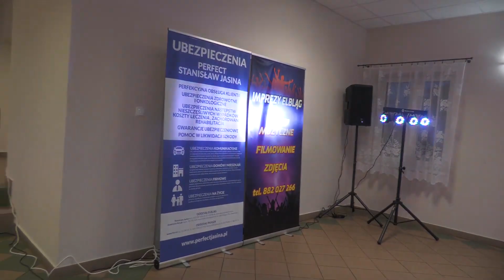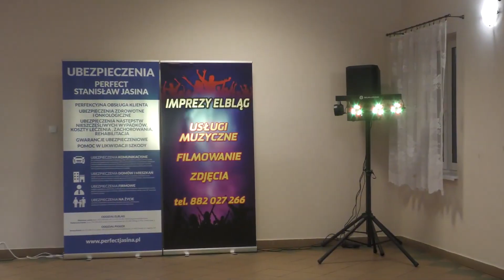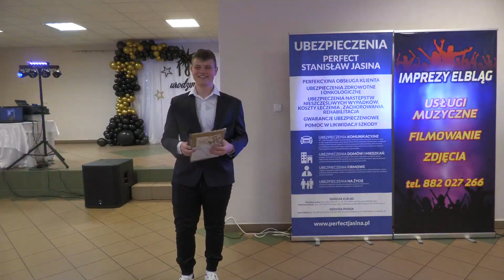█▬█ █ ▀█▀ Całość cz 1 Jubileusz 18 lat Igora Najlepsze Imprezki Official Music Video